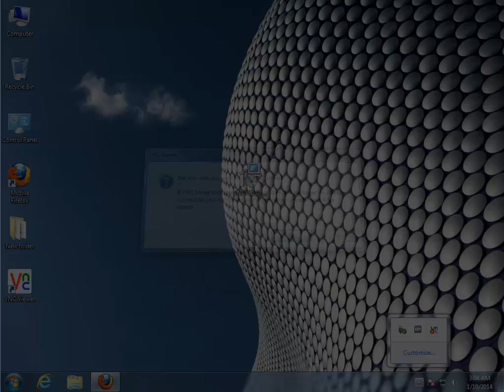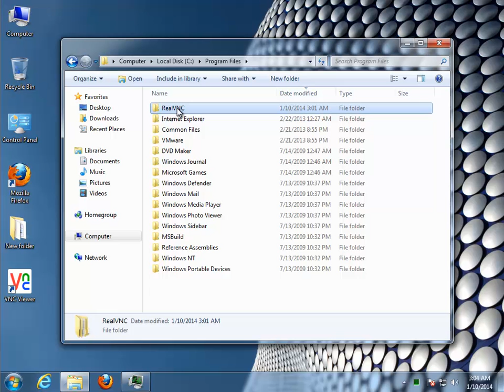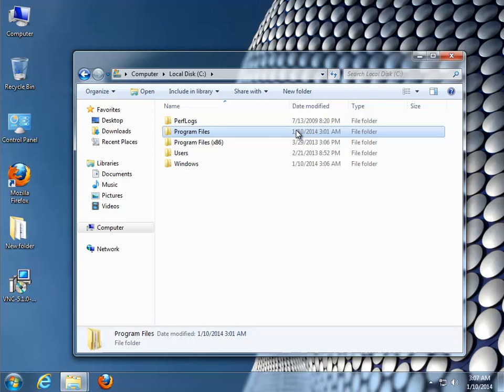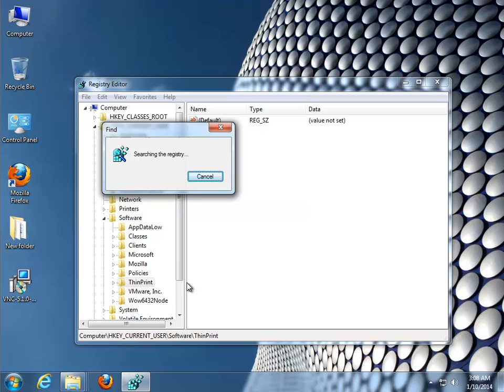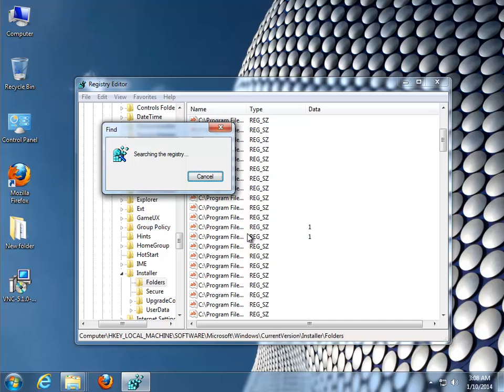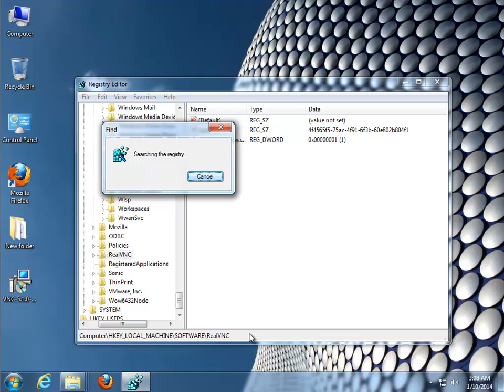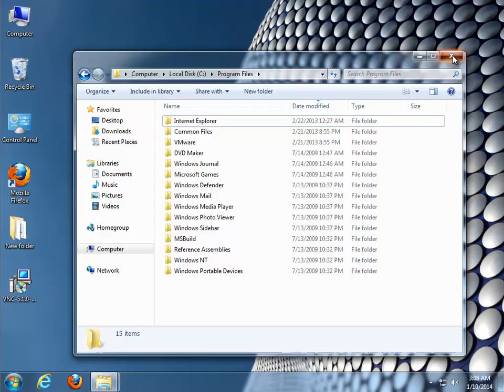How to Uninstall VNC Viewer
Tutorial: How to Uninstall VNC Viewer by RealVNC